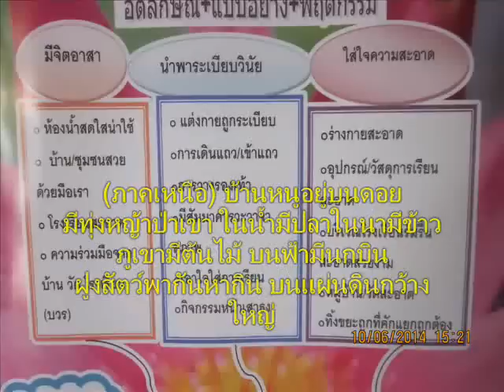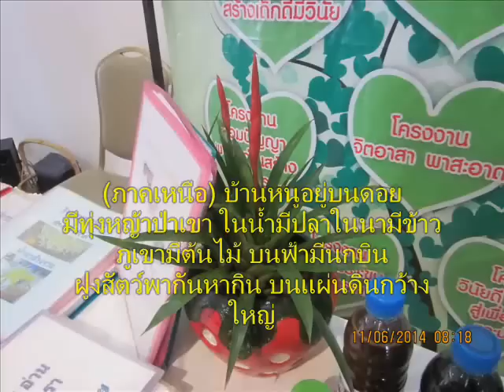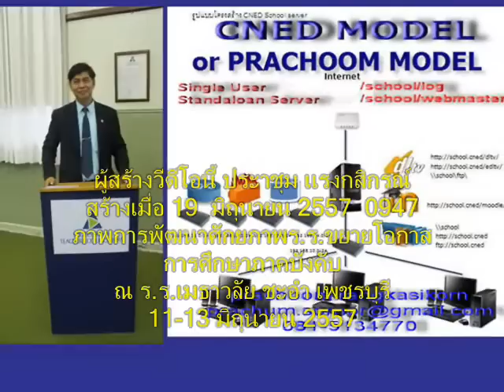10เพลง ภาพของหนู ครูชลอ กองสุทธิ์ใจ255706190947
เพลง : ภาพของหนู
ศิลปิน : ปนัดดา เรืองวุฒิ
รำลึกถึง ครูชลอ  กองสุดใจ
และคุณครูทุกๆท่าน
ดนตรี. (ครู)

หนูจ๋าบ้านหนูอยู่ไหน มีอะไรน่าสนใจบ้าง
คุณครูนี้อยากรู้จัง เล่าให้ฟังบ้างได้ไหม
วาดรูปมาให้ดูก็ได้ จะวาดอะไรก็ตามใจหนู

(ดนตรี).ลา ลั่น ล้า.

(ภาคเหนือ) บ้านหนูอยู่บนดอย
มีทุ่งหญ้าป่าเขา ในน้ำมีปลาในนามีข้าว
ภูเขามีต้นไม้ บนฟ้ามีนกบิน
ฝูงสัตว์พากันหากิน บนแผ่นดินกว้างใหญ่

ลา.ลั่น.ลา.

(ภาคกลาง) บ้านหนูอยู่ในเมือง
รุ่งเรืองเจริญ ผู้คนมากมายเหลือเกิน
รถรามากมาย บนฟ้ามีเครื่องบิน
บนดินก็มีรถไฟ มีสรรพสิ่งมากมาย
ในห้างสรรพสินค้า

(ภาคอีสาน) บ้านหนูอยู่อีสาน
กันดารเหลือเกิน แต่ก็ยังเพลิดเพลิน
มีสิ่งเจริญใจ มีดอกคูณเสียงแคน
แต๊แล่นแตน งานบุญบั้งไฟ ในนามีวัวควาย
เทิงต้นไม้มีไข่มดแดงเด้อ

(ภาคใต้) บ้านหนูอยู่เมืองใต้
มีหาดทรายท้องทะเล มองเห็นเรือตังเก
ชาวเลหาปลา มีป่าชายเลน
เห็นลิงวิ่งไปมา มะพร้าวยางพารา
มีโนราและหนังลุง

(ครู) หนูจ๋าบ้านหนูอยู่ไหน
มีอะไรน่าสนใจบ้าง

ภาพการพัฒนาศักยภาพโรงเรียนขยายโอกาส
ณ โรงเเรมเมธาวลัย ชะอำ เพชรบุรี